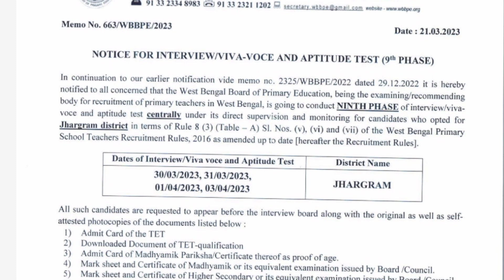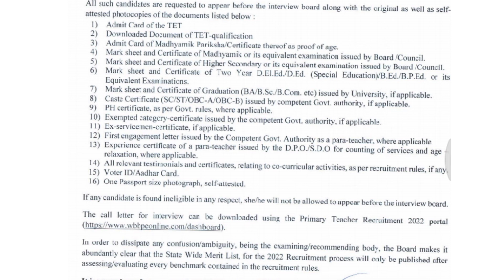primary tet interview|primary tet interview update|wb tet interview update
tet interview 2023,